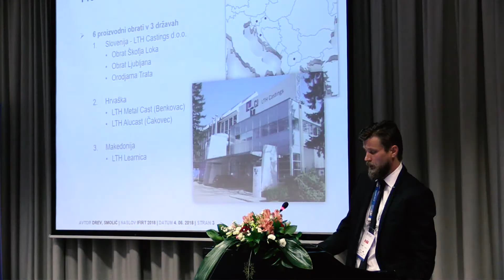IFIRT 2018 Vinko Drev, LTH Castings d.o.o.